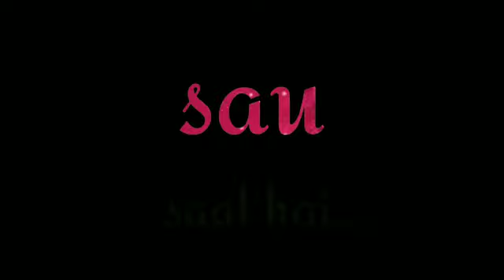dil mera dekho lyrics video Whatsapp Status